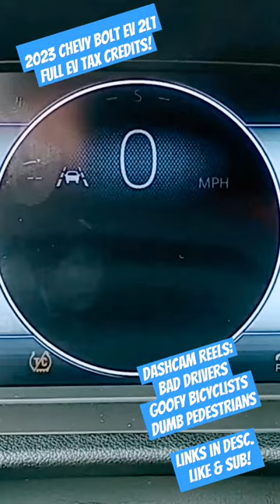2023 CHEVY BOLT EV 2LT : DASH CAM FOOTAGE : BAD DRIVERS + MISC DUMMIES ON BIKES IN CHICAGO! (REXING)